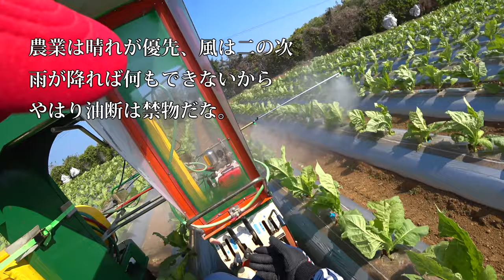【会社員実家農業手伝う】AP1で農薬散布、噴霧口に天気が悪くても風が強くても効果あり！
92歳　5万円の2条刈コンバイン稲刈り活躍・種子島中種子町大平(里さんイタルさん)R1 7 28